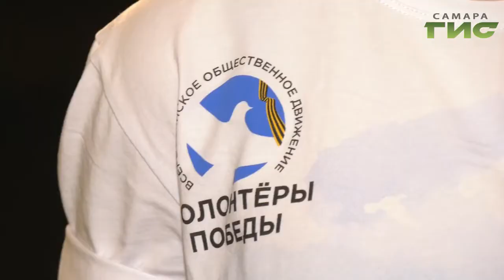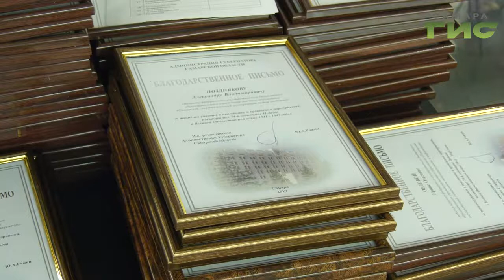Помогают не только словом, но и делом. В Самаре наградили "волонтеров Победы"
Помогают не только словом, но и делом. В Самаре наградили четырехсот  волонтеров  победы. Всего в регионе свыше 3х тысяч добровольцев. Все они помогают в организации ключевых событий, приуроченных к празднованию дня Победы.  На награждении побывала Мери Елчян.